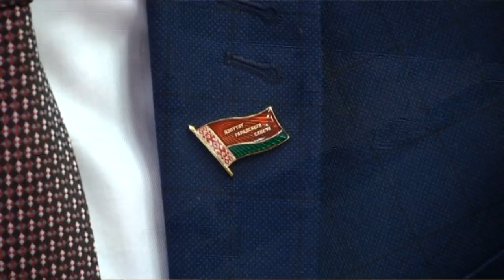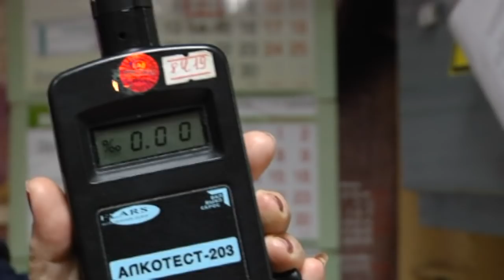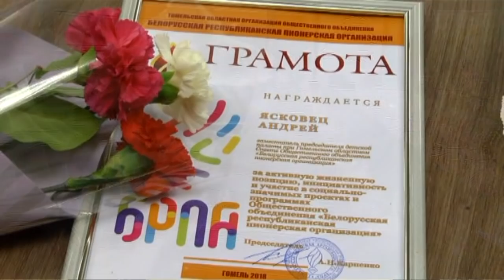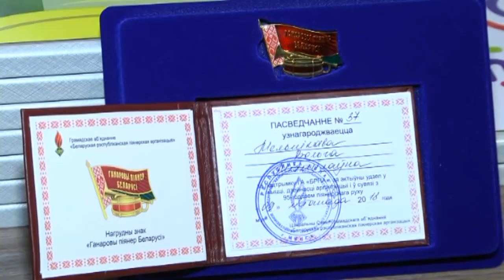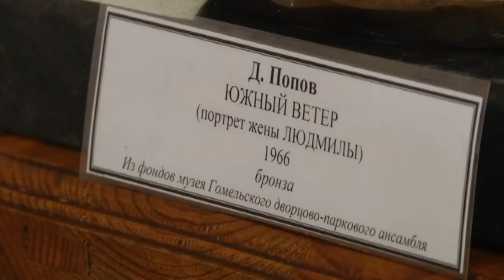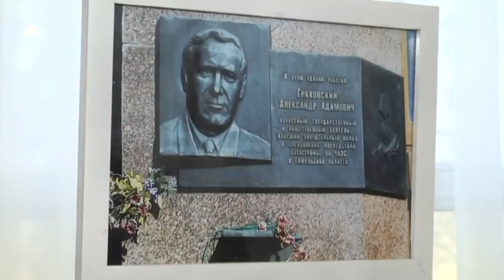10 11 2018 НОВОСТИ